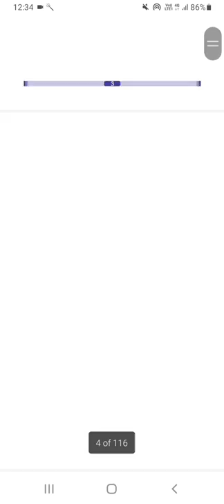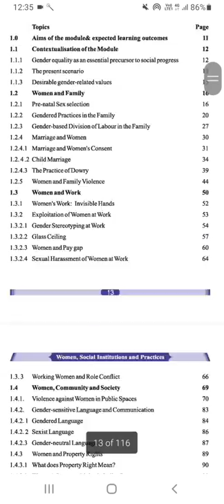Ethics and Values - Odisha State Higher Education Council, Semester_1 Syllabus of Ethics and Values